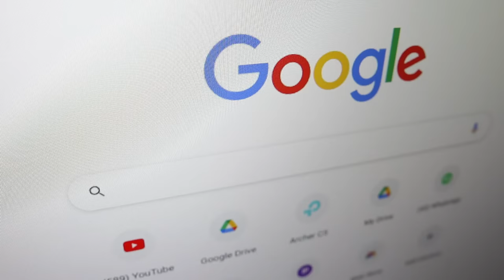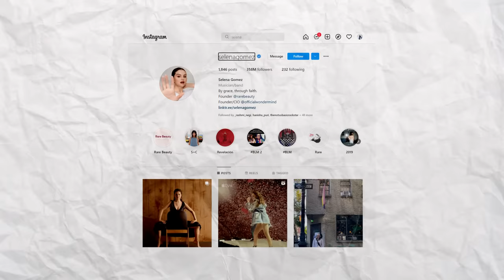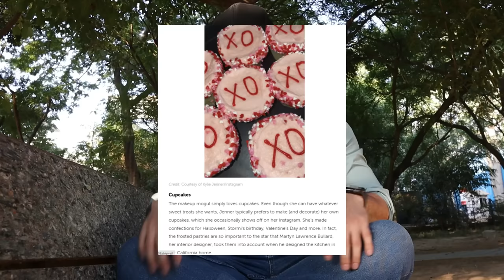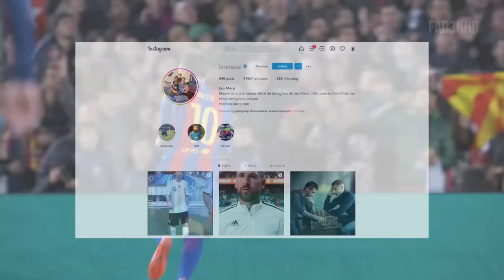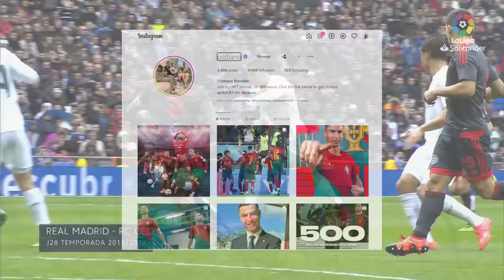Eating Favourite Food of Most Followed People On Instagram || Ronaldo, Messi, kylie jenner etc 😁😋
Happy Eating ♥️